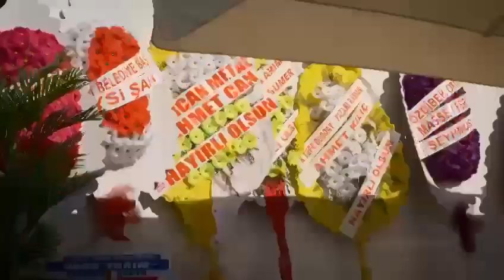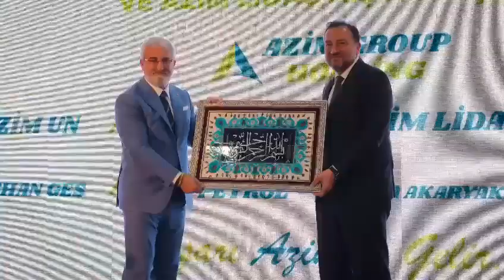MÜSİAD Heyeti, Azim Grup’un Mardin Açılışına Katıldı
Mardin’de faaliyetlerini sürdüren Azim Grup, yeni yatırımlarının açılış ve temel atma törenini geçtiğimiz günlerde büyük bir organizasyonla gerçekleştirdi. Etkinliğe, MÜSİAD Genel Başkanı Mahmut Asmalı, milletvekilleri ve yaklaşık 500 seçkin davetli katıldı. İsviçre’den MÜSİAD İsviçre Başkanı Şeref Yıldız ve beraberindeki heyet de bu önemli günde hazır bulundu.